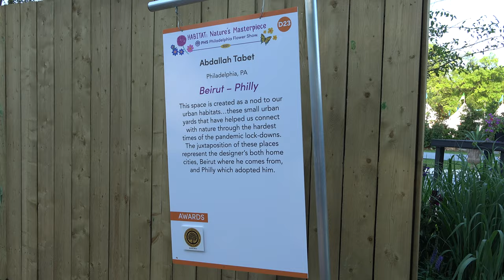Philadelphia Flower Show 2021 - Abdulla Tabet - "Beirut - Philly"